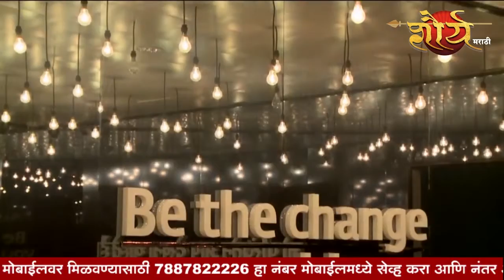जिल्हा नियोजन समितीच्या बैठकीत 350 कोटी 36 लाख रुपयांच्या प्रारुप आराखड्यास मान्यता@shauryamarathi